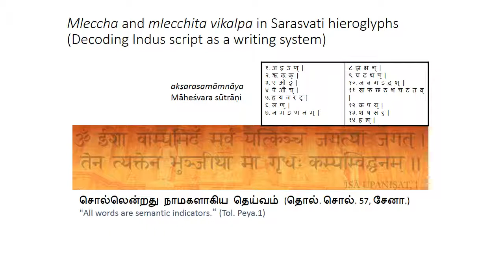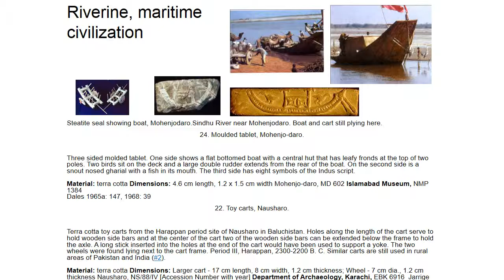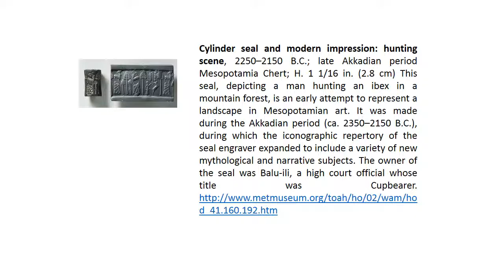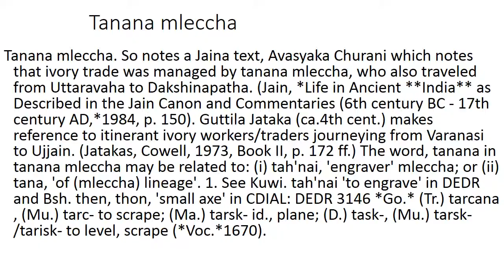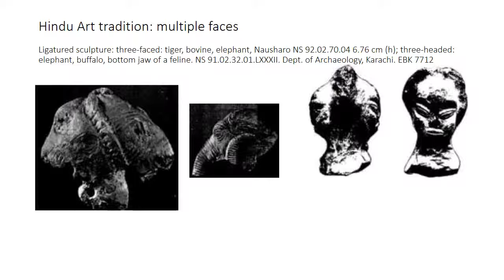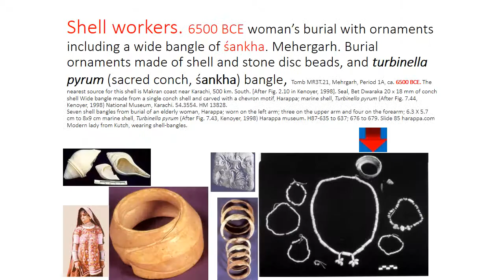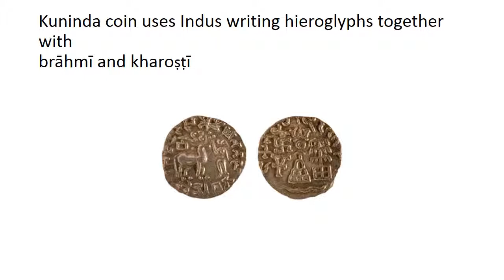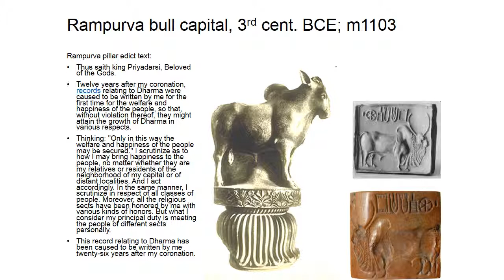mlecchitavikalpa71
Indus Script: catalogs Meluhha Bronze age trade on Tin Road
The following seven presentations are a broad spectrum coverage on Indus Script corpora of inscriptions. The inscriptions are deciphered as catalogs of Meluhha Bronze age trade on Tin Road.

The seven ppt-s constitute an executive summary of and complement the evidence detailed in Indus Script -- Meluhha metalwork hieroglyphs and earlier publications deciphering the Meluhha writing system, referred to as mlecchita vikalpa (lit. Meluhha cipher) in a c. 6th century BCE work by Vatsyayana.

The Sarasvati-Sindhu (Hindu) civilization continued the use of Indus writing system in historical periods as evidenced by the punch-marked coins of mints from Gandhara to Karur, Sohgaura copper plate and Rampurva copper bolt. The art forms of the civilization also continued in many architectural monuments and on temples which adore the svastika, makara hieroglyphs and ligatures of Trimurti and other sculptures with multiple heads and arms. This conclusion contradicts the received wisdom of aryan invasion/migration into India and an erroneous assumption that the 3rd millennium BCE civilization disappeared without leaving a trace. The languages of India of Indo-Aryan, Dravidian and Munda language families are a legacy of Meluhha speech of the Bronze Age which found expression in Indus writing which is dated to not later than c. 3300 BCE, making it one of the earliest writing systems of the world. Vatsyayana called the writing system, mlecchita vikalpa (lit. meluhha cipher).

List of 7 ppt-s and movies:

7. Indus writing mlecchita vikalpa (Meluhha cipher)—7. Interaction areas & Hermeneutics from Sarasvati-Sindhu (Hindu) civilization

(Videos in 3 parts: mlecchitavikalpa 71,72,73)

6. Indus writing mlecchita vikalpa (Meluhha cipher)—6. Meluhha metallurgy, Tin Road trade & interaction narratives

(Videos in 4 parts: mlecchitavikalpa 61,62,63,64)

5. Indus writing mlecchita vikalpa (Meluhha cipher)—5. Coppersmithy, smelting, furnace work, smithy, alloys, metal castings, ingots

4. Indus writing mlecchita vikalpa (Meluhha cipher)—4. kol  ‘alloy of 5 metals’ pañcaloha in Meluhha hieroglyphs

3. Indus writing mlecchita vikalpa (Meluhha cipher)—3. Meluhha animal hieroglyphs read rebus: ores, metals, alloys.

The presentations are submitted based on a preliminary hypothesis: Meluhha dhokra kamar produced Nahal Mishmar artifacts. Thus, Meluhha metalwork hieroglyphs outlined in Indus Script -- Meluhha metalwork hieroglyphs are used to explain the artifacts as also the banner holding up a spoked wheel on Tukulti Ninurti Altar and hieroglyphs on Shahi-Tump leopard weight.
Bronze Age cire perdue castings: Levant, near East, Meluhha hieroglyphs -- From Nahal Mishmar to Dholavira.

(7:54)

Hypothesis: Meluhha dhokra kamar produced Nahal Mishmar artifacts
Bronze Age cire perdue castings: Meluhha hieroglyphs

2. Indus writing mlecchita vikalpa (Meluhha cipher)—2
-- Semantics & orthography of svastikahieroglyph
1. Indus writing mlecchita vikalpa (Meluhha cipher)--1
- Adoration of pattaṇī ʻferrymanʼ, paṭṭaṟai‘guild’, kole.l‘smithy, temple’

Meluhha hieroglyphs on Indus script catalogs document metalwork. A gloss for smithy, kole.l, also means a temple.

Zinc was alloyed with other mineral ores to create hard alloys. Svastika hieroglyph also denoted zinc in Meluhha: sattva which also meant the alloy 'pewter'. Archaeological evidence shows condensation retorts to produce zinc metal. A demonstration of Bronze Age competence in smelting and creating alloys.

S. Kalyanaraman
Sarasvati Research Center